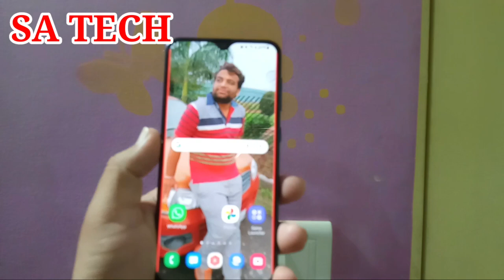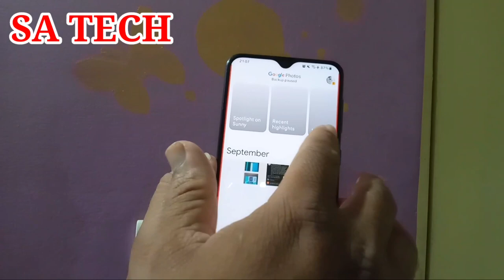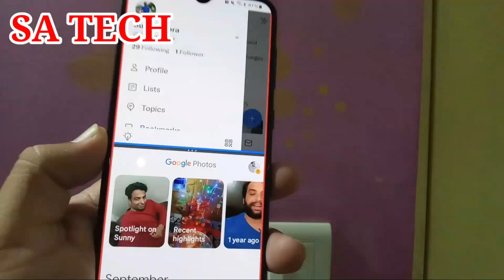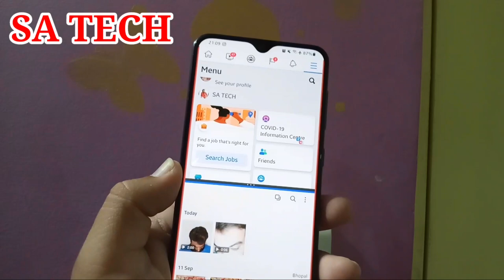How To Create App Pair On Samsung,Samsung Edge Pannel App Pair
In this video I Describe about How to Create app Pair On Samsung